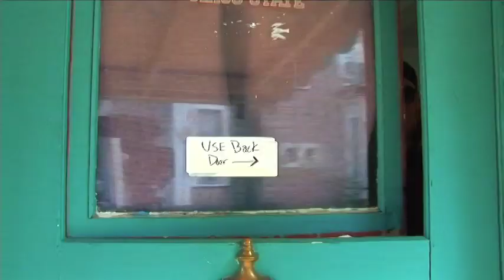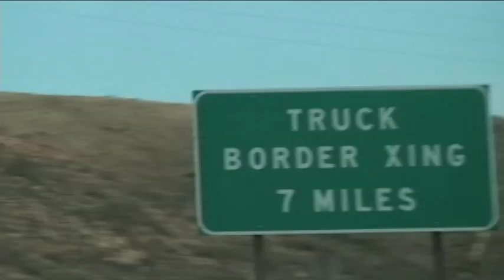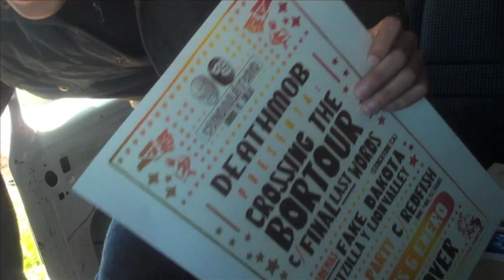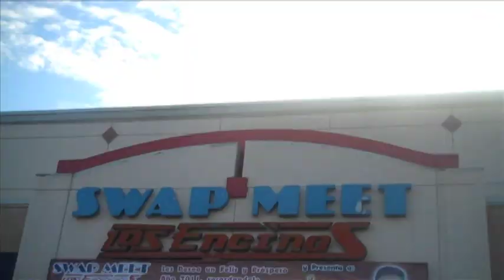The DUB HOUSE Episode 105: The Road to Mexico TFTA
The band travels to Mexico to play their first international show. This episode is self filmed